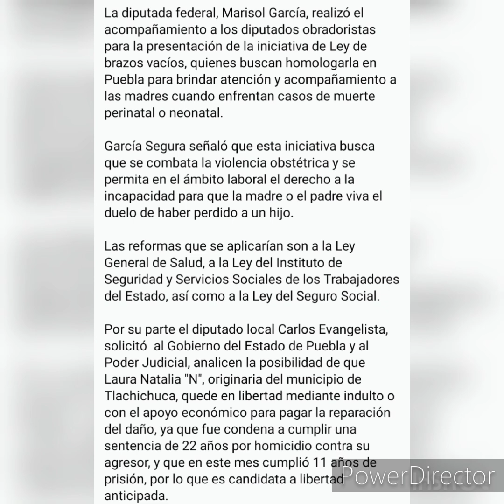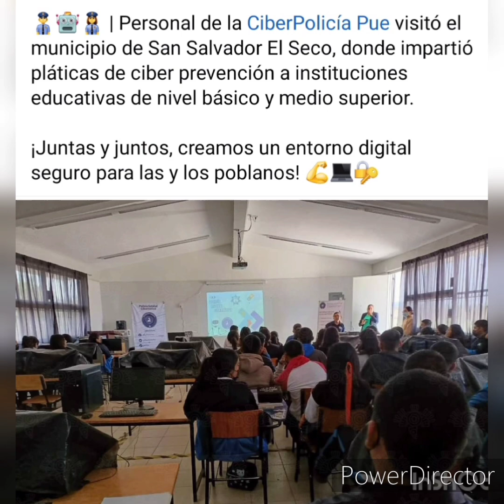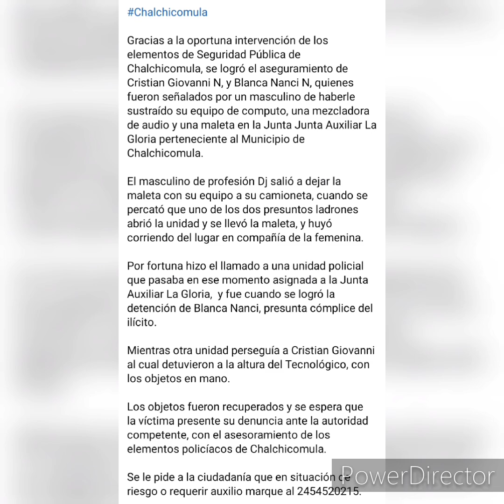Compilación Noticias 26 de Mayo de 2023.